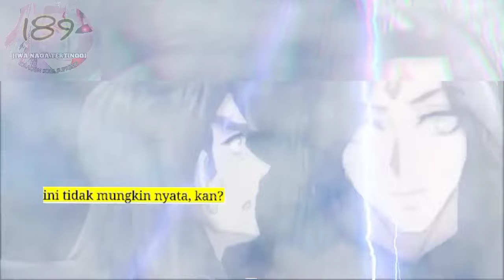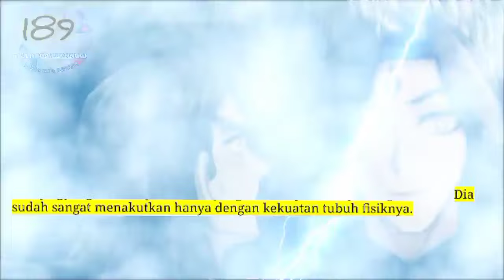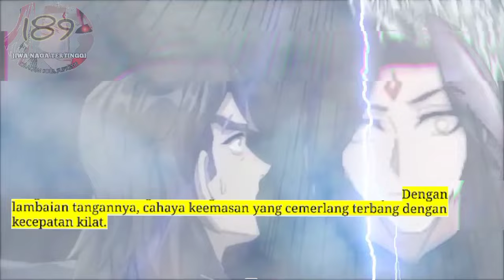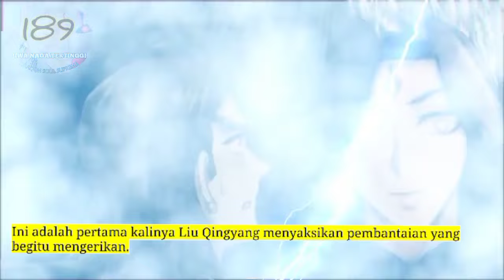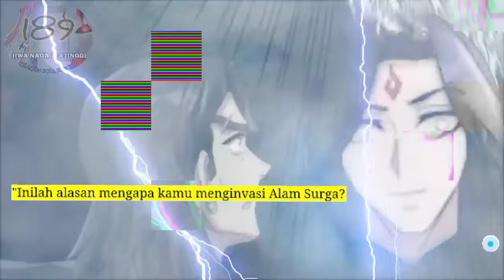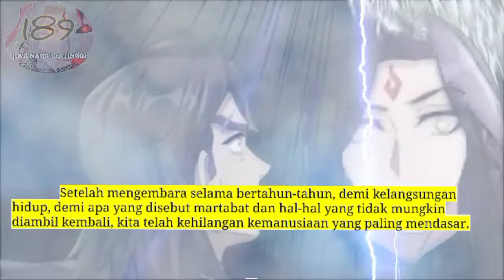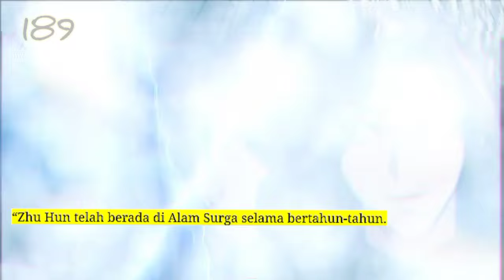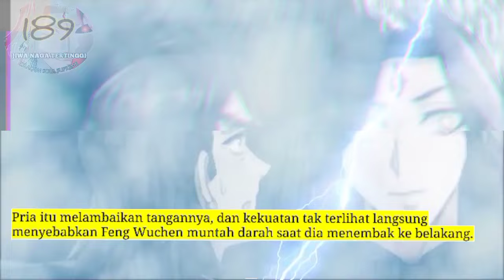Jiwa Naga Tertinggi season 189